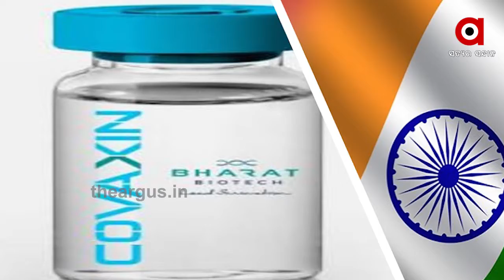ଚାଇନା ମେଡ୍ ଭାଇରସ ରୁ ରକ୍ଷା କରିବ ଭାରତୀୟ ଟୀକା...